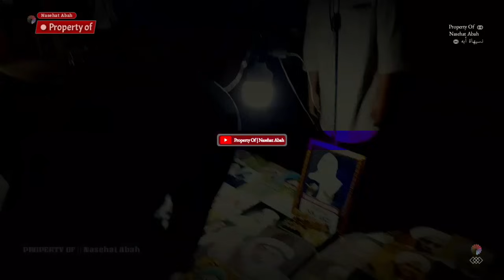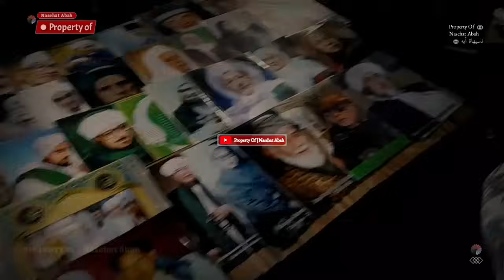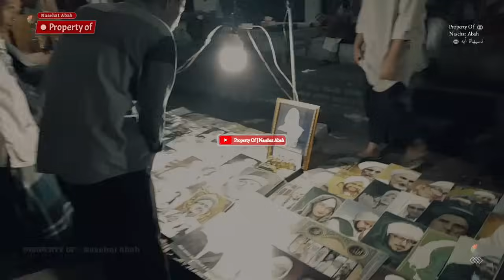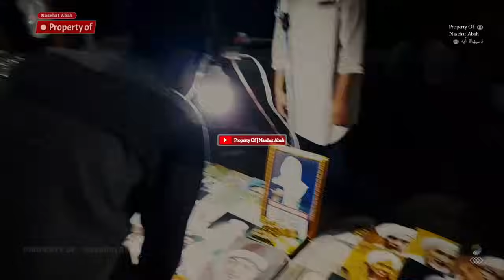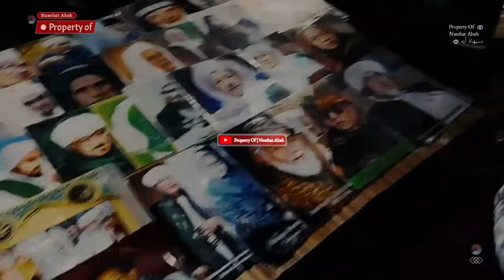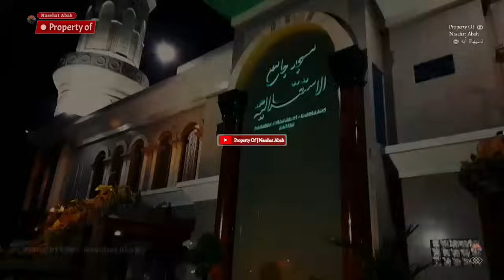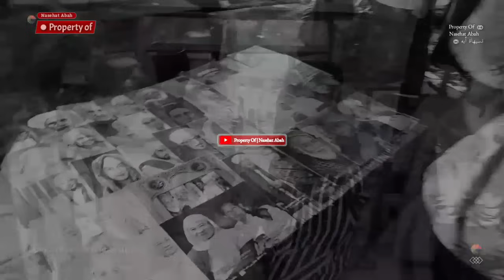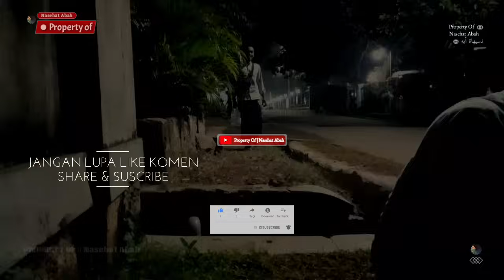SOSOK Syekh Maulana Hasanudin | Abuya Uci Cilongok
Pengajian Abuya Uci Cilongok :
Abuya uci syarat pemimpin negara,
abuya uci sosok syekh maulana hasanudin